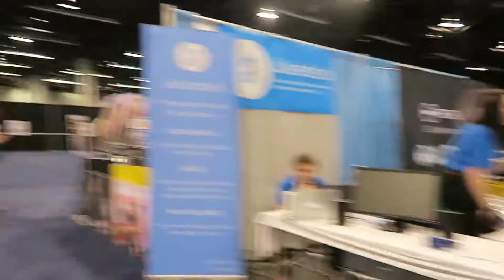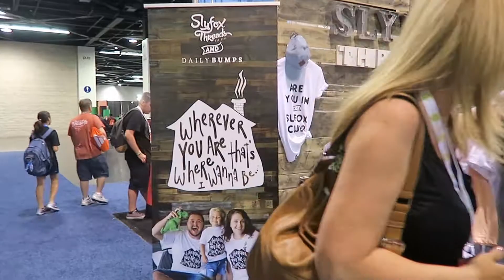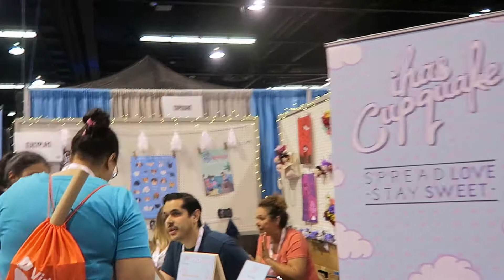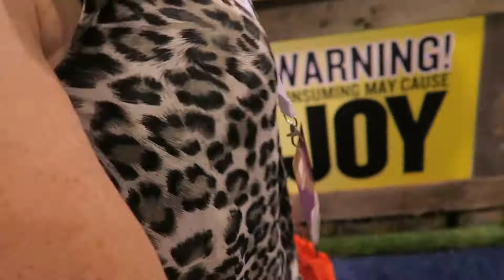Welcome To Vidcon 2016 It Scared Us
Hi I'm Mallory an Aspergers advocate and Dysautonomia advocate! I like to share my life online through YouTube and other forms of Social media.

"I am different, not less."
Temple Grandin